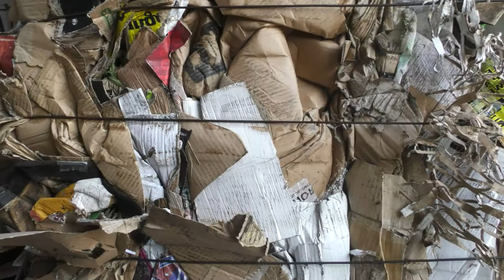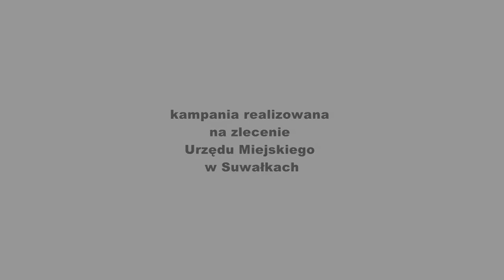Dworzec będzie. Ale gdzie i jaki? |TVSUWAŁKI